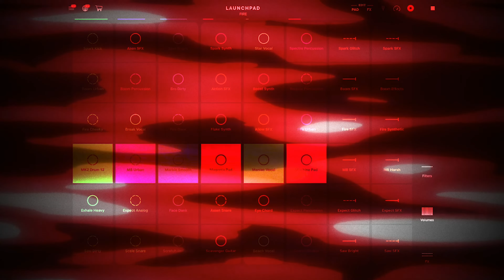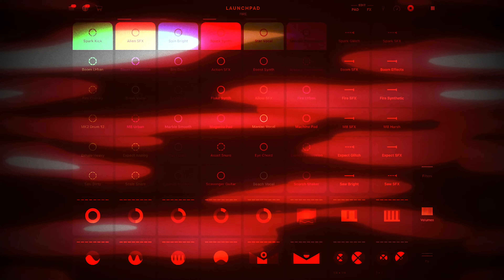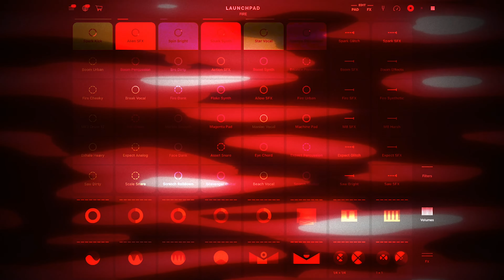FIRE - Logic RockStar Official Music Video -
He is a multimedia artist who handles everything from "Logic RockStar" illustrations to music video production and composition, which he has taken on various challenges due to his curiosity, despite his mental disabilities.
The career of music activity is still short, and he started to compose in earnest in 2019, 430 songs he has made so far, 163 music videos registered on the famous subscription distribution site, and the United States for Apple Music. And in Japan, music videos have played the TOP 10 chart-in multiple times.